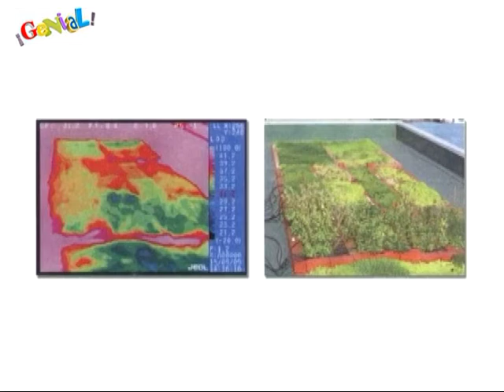viajando por el mundo. Programa GENIAL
Segmento del programa Infantil GENIAL, en el los niños viajan por el mundo del saber y adquieren conocimientos de otras culturas...